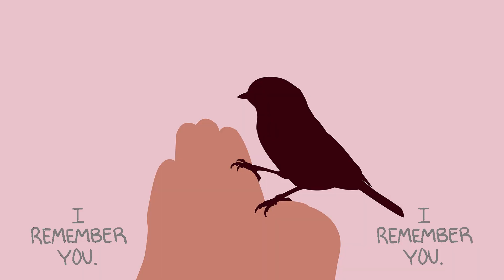tanguayatticus 104570 13762690 Tanguay W14grief II 1